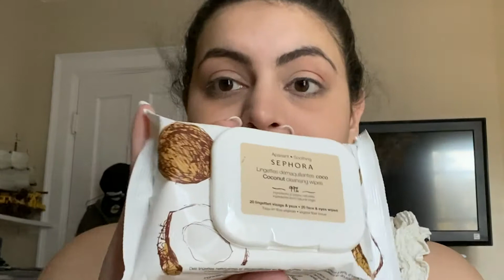GANHEI UMA GOPRO HERO 9 | VLOG BUFFALO PT 2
SE ARRUME COMIGO P/ MEU ANIVERSARIO FAKE NOS EUA |  GANHEI UM PRESENTE INCRIVEL | VLOG BUFFALO PT 2

Oiiii meus amores, voltei com a continuação do vlog em Buffalo!

Mostrei meu pre aniversário com a família do meu namorado aqui nos Estados Unidos. Fiz um se arrume comigo e ganhei um presente INCRÍVEL! Vem verrrrr!